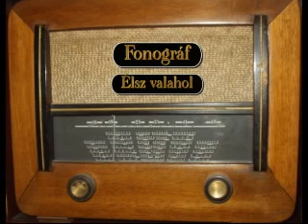Fonográf - Élsz valahol